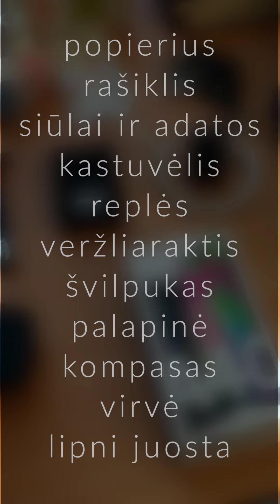Kaip geriausiai pasirengti nelaimės atvejams (II Dalis)